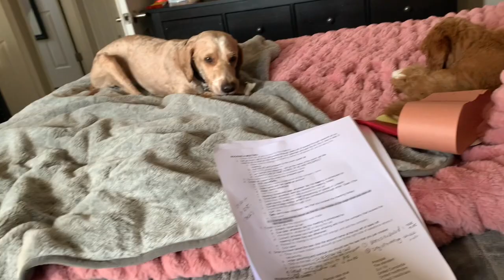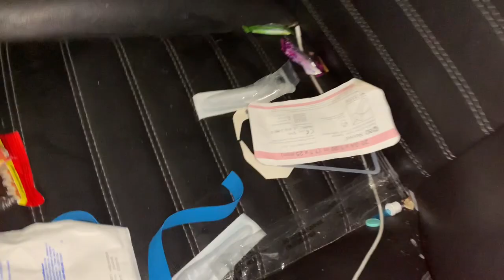HOW I GOT SERIOUSLY HURT IN THE WEAKEST CAR ACCIDENT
My wrist got destroyed and my car has a dent. Ug.